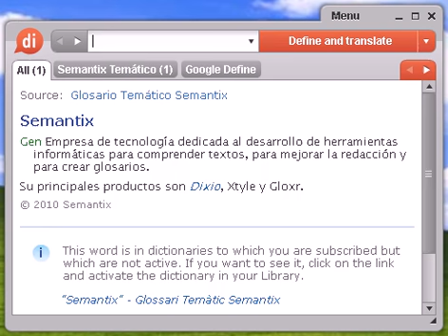Definición de valón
valón, diccionario, define, definir, significado, español, castellano, Dixio, valona, valonas, valones